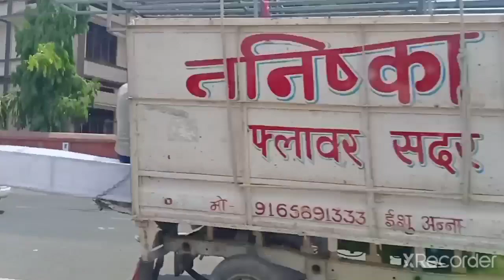मेरे घर आने वाला है नन्हा मेहमान MERE GHAR AANE WALA HAI NANNA MEHMAN VLOG PART 1❤️❤️pregnancyvlog.